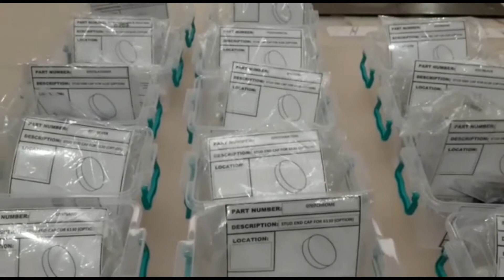2 second lean improvement. Waste of inventory and waiting.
2 second lean improvement.  Ken reduces the waiting time for customers orders by holding stock, creating kanbans and labelling stock clearly.